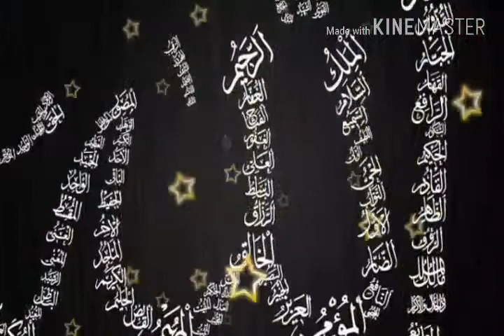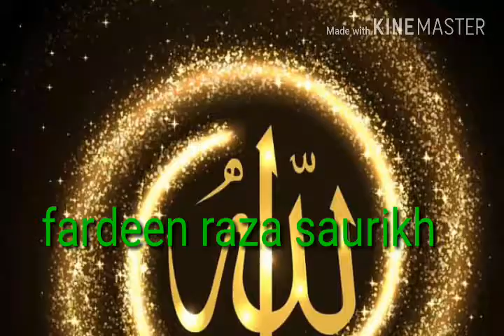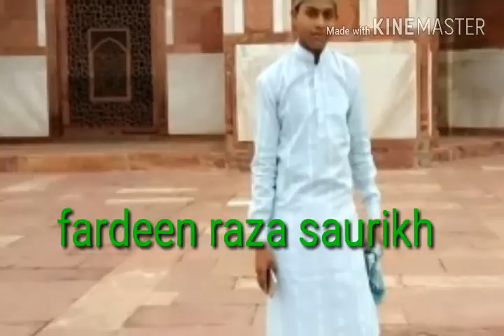Ab to bas ek hi dhun hai naat( fardeen)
Mujahid raza saurikh